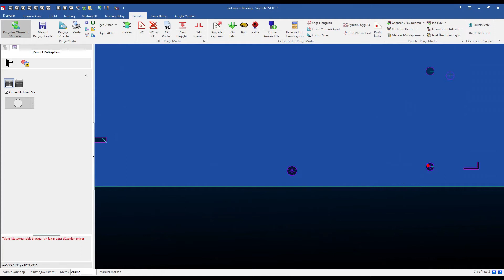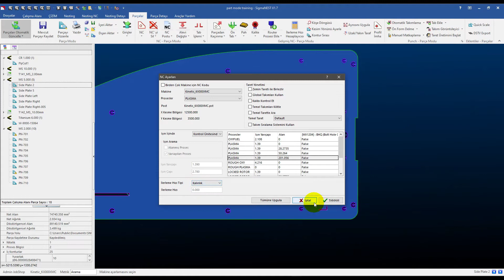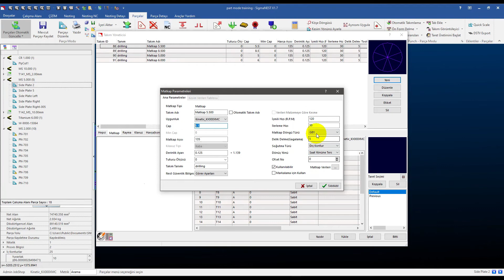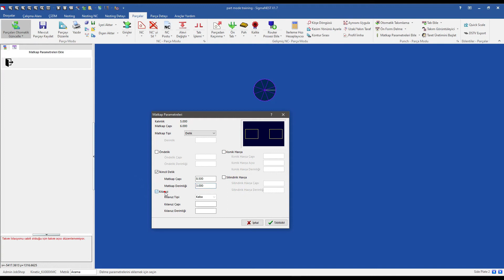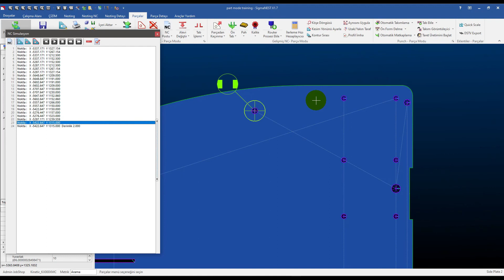SigmaNEST Türkçe Eğitim Videoları -10y - Parça Modu - Drilling Matkap Komutları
Bu videoda SigmaNEST ile Drilling/ Matkap komutları kullanımı anlatılmaktadır.